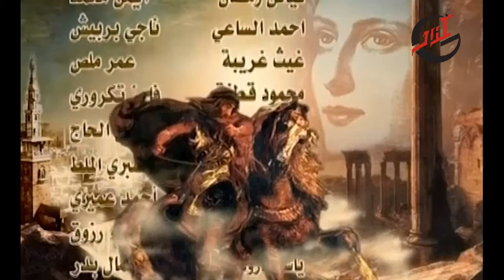مسلسل سحر الشرق ـ الحلقة 26 السادسة والعشرون كاملة HD